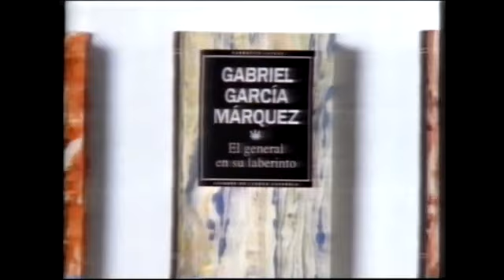CANAL+ ESPAÑA | Bloque de anuncios 07/03/1993 [1]